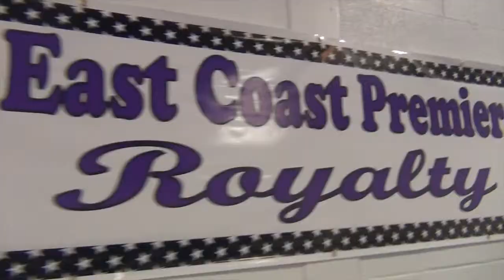ECP Bring It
Just a day at the gym!!!